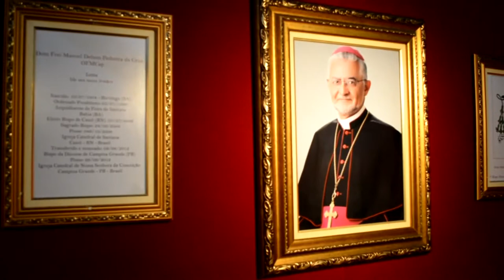MUSEU ITINERANTE CATEDRAL CAMPINA 2014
Reportagem e edição: Zé Filho
Imagens: Rogério Almeida
Exibição: Rede Vida de Televisão